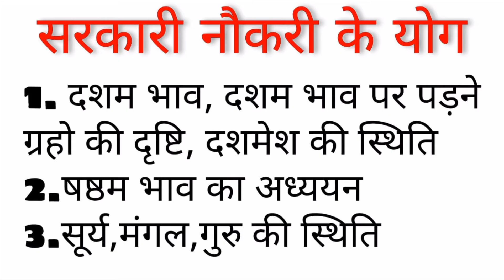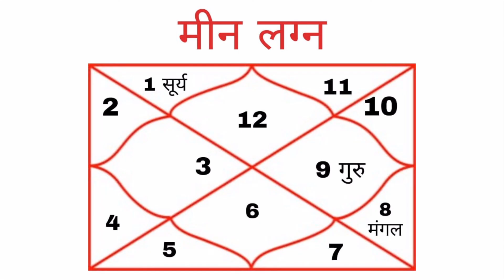कुंडली में सरकारी नौकरी के योग । जानिए क्या आप की कुंडली में सरकारी नौकरी के योग है ?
कुंडली में सरकारी नौकरी के योग